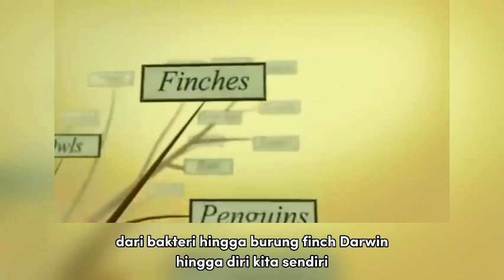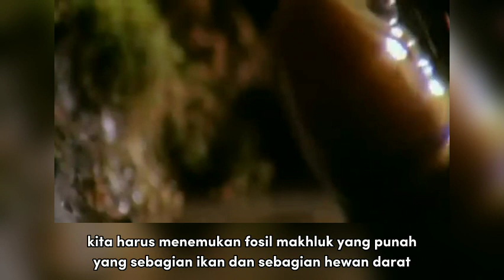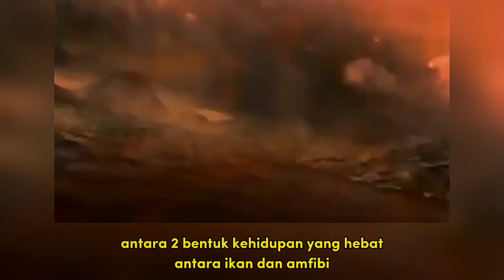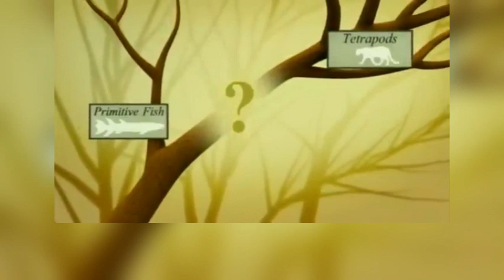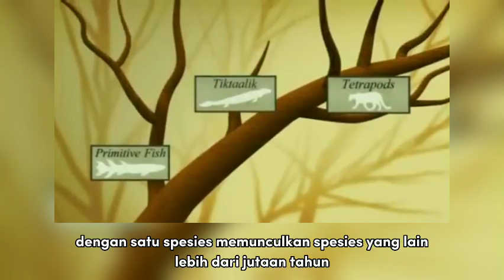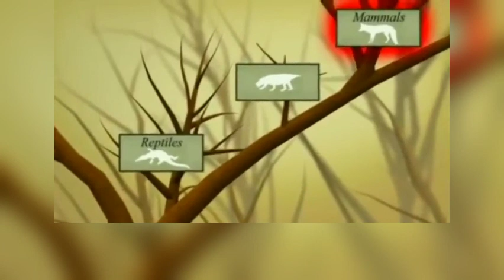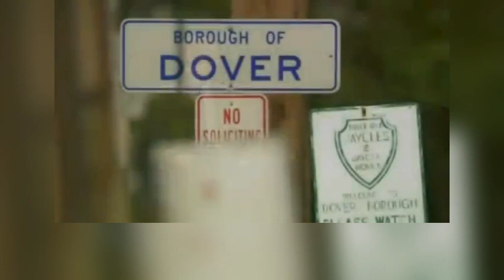Fosil Spesies Transisi